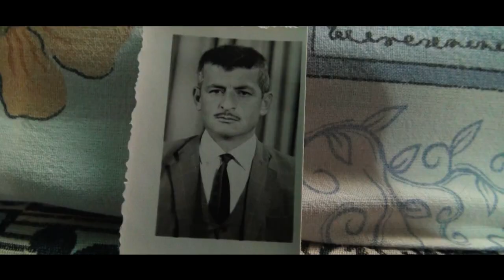Eskimeyen Anılar - Selcen Köyü - Bölüm 10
Çal ilçesine bağlı Selcen Köyü'nde yaşayan hazinelerden anıları sizler için toparladık.